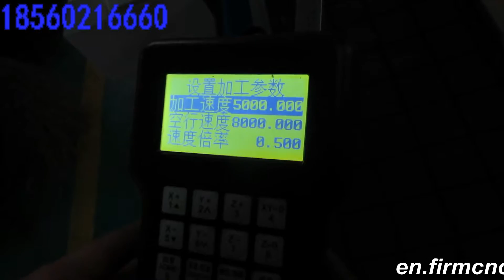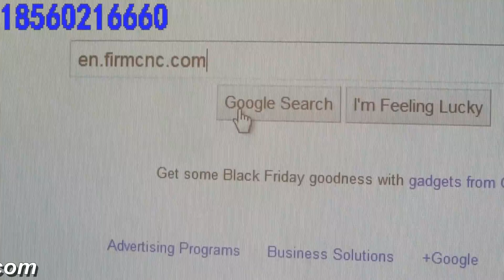FM-2040 cnc router for MDF engraving